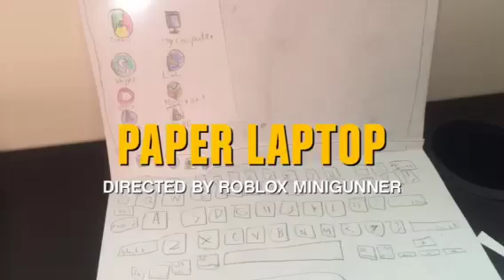Paper Laptop Minecraft (Stop Motion)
I play mc in paper laptop DUN!